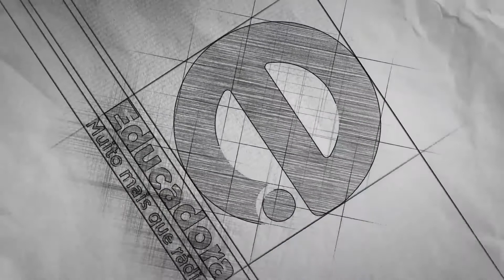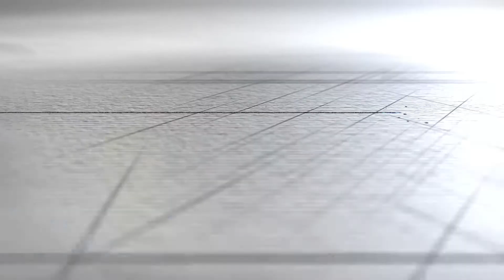A Voz do Povo (16/03/18)